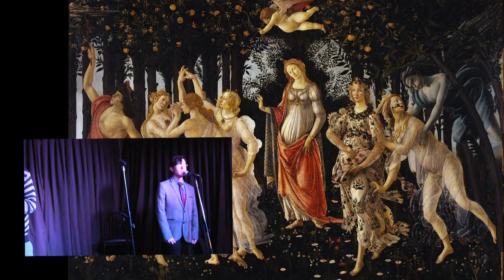High Art sketch